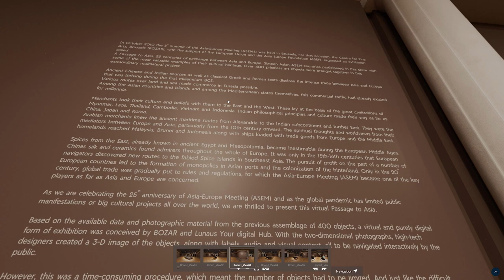A Passage to Asia – Digital Exhibition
On the occasion of ASEM Day 2021, the European Union (EU), together with the Asia-Europe Foundation (ASEF) & the Centre for Fine Art Brussels (BOZAR), launched the digital exhibition, A Passage to Asia.

Catch a glimpse of the exhibition here. Know more about navigating the virtual space and viewing the artefacts via this video.